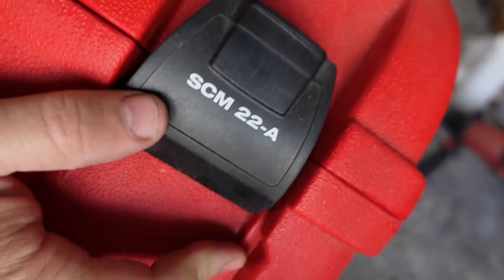Electric Saw for Metals. Beautiful Machine